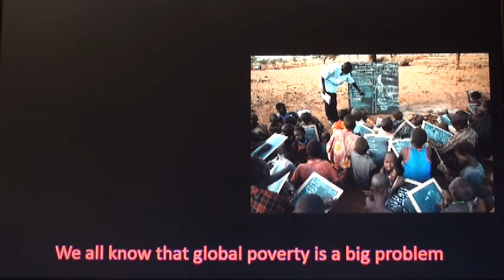Hult Global Challenge 2012 to reducing Global Poverty // DOT.E Team from Aarhus University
DOT.E = Delivering Opportunities Through Education
121 Mill children are out of education globally. Help DOT.E tackle the challenge & provide access to education. Less than half of these children have even heard or seen a computer. This is the Digital Divide today. DOT.E aims to bridge that gap and provide access to education and creative learning via the OLPC laptop project. Help us raise awareness and support this initiative in whichever way you can. Find out more at the DOT.E facebook page and read more about the OLPC project